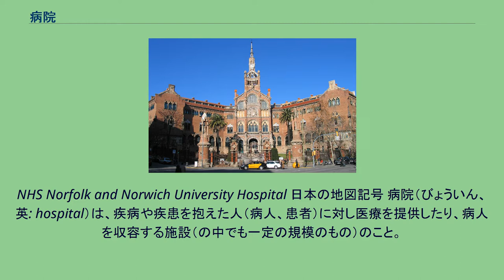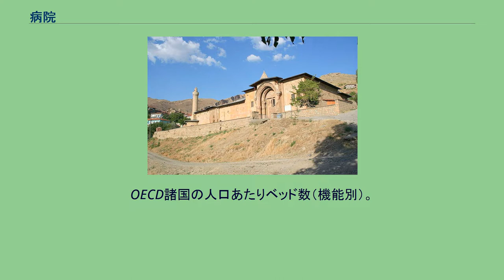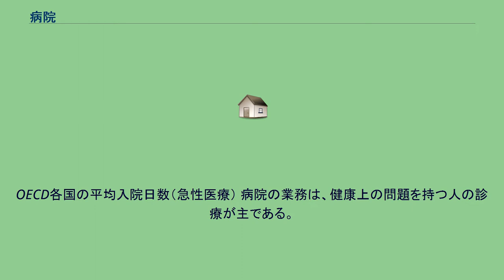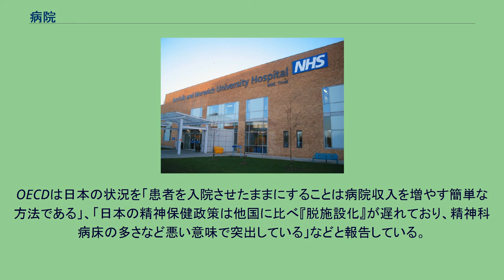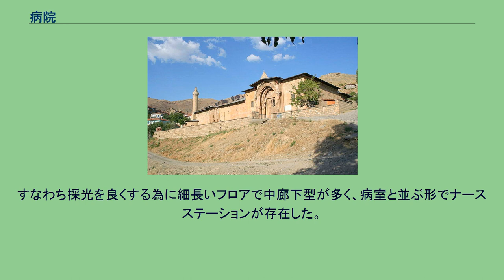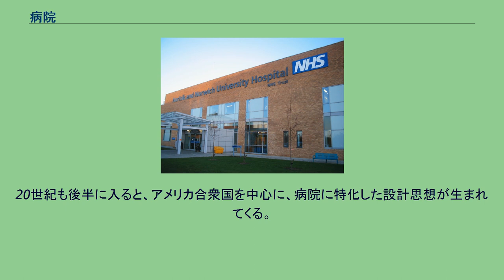病院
NHS Norfolk and Norwich University Hospital 日本の地図記号 病院（びょういん、英: hospital）は、疾病や疾患を抱えた人（病人、患者）に対し医療を提供したり、病人を収容する施設（の中でも一定の規模のもの）のこと。
病院の設立者は公的セクターが多いが、保健組織（営利または非営利団体）、保険会社、慈善団体などがある。
病院は歴史的に、その多くが宗教系修道会や慈善家によって設立・運営されてきた。
病室 「hospital」という言葉はラテン語 hospes（客）に由来し、「傷病者や病人の収容施設」という意味合いの言葉である（hotel などと語源は同じ）。
そのためこの語はかつて老人ホーム、養老院、孤児院の意味でも使用されていた。
漢語「病院」は明末のイエズス会士ジュリオ・アレーニによる『職方外紀』（1623年）にはじめて現れる。
この書物が江戸時代に輸入され、蘭学者によって使用された。
戊辰戦争の頃に使用された「病院」という文字が書かれた旗が順天堂大学に保管されている。
古代ギリシアのアスクレーピオスの神殿が病院の一種として機能していたともいわれる。
また、法顕『仏国記』によれば、西暦400年ごろのインドでは「福徳医薬舎」が建てられて、病人や不具者・孤児・貧窮した者などを集め、治療したり食事を与えたりしていた。
イスラム教世界では707年にシリアのダマスカスに病院が作られたのがはじめである。
ハールーン・アッ＝ラシードのもとでバグダードに病院が作られた。
西洋のキリスト教世界では修道女・修道士が神に仕えるために病人を集めて日常生活上の世話をした。
これは看護活動の原点でもある。
宗教改革以降、プロテスタントの地では宗教から病院が切り離されるようになった。
18世紀以降、病院は貧民救済から離れて、もっぱら病気やけがの治療のために使われるようになり、専門化していった。
19世紀のフローレンス・ナイチンゲールは看護にも職業的訓練が必要なことを明らかにした。
日本で最初の病院は、1557年に医師でもあったポルトガルの宣教師ルイス・デ・アルメイダによって、現在の大分県大分市顕徳町2丁目にあったデウス堂の隣地に開設された病院であると言われ、外科、内科、ハンセン病科を備え、日本初の入院施設も備えていた。
これが西洋医学が初めて導入された場所とも言われている。
戦時国際法では、病院への攻撃は禁止され、戦争犯罪である。
OECD諸国の人口あたりベッド数（機能別）。
米国で最も優れた病院には、USニューズ&ワールド・レポート誌ではメイヨー・クリニックが選ばれた（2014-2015年）。
民間企業ではホスピタルコーポレーション・オブ・アメリカはニューヨーク証券取引所に上場している。
タイでは、バムルンラート病院などが上場され、同国の株価指数であるSET指数の構成銘柄に採用されている。
料金の支払いには、城鎮基本医療保険加入者であれば医療保険カードが使用できる。
IHHヘルスケアがマレーシア証券取引所およびシンガポール証券取引所に上場しており、同社は多国間展開するアジア最大の病院経営者である。
医療法においての「病院」とは医療機関の機能別区分のうちの一つ。
日本では医療法上、一定規模以上の医療機関を病院といい、小規模のものは診療所として病院との呼称を使えないことになっている。
ただし、医療を施す場所との意味合いから、病院・診療所を問わず医院と称することもある。
病院は、傷病者が、科学的でかつ適正な診療を受けることができる便宜を与えることを主たる目的として組織され、かつ、運営されるものでなければならない（医療法第1条の5後段）とされる。
「病院」とは、医師又は歯科医師が公衆又は特定多数人のため医業又は歯科医業を行う場所と定義され、病床数20床以上の入院施設（病棟）を持つものを指す（医療法第1条の5前段）。
無床もしくは19床以下のものは診療所（入院施設を持つ場合は有床診療所）となる。
近年、日本では医療の普及の影響もあり、病院で一生の最期を終える人が増えてきている。
また、人間が生まれる（出産）場もほとんどの場合病院・産院である。
開設規制 日本において病院の配置は都道府県の医療計画に基づいて行われ、医療法に基づく都道府県知事の許可を必要とする。
ベッド数が過剰な場合は開設許可を与えないことも可能であり、需要調整がなされている。
病院の管理者（理事長など）は原則として医師・歯科医師でなければならない（医療法第10条。但し、管理者の急死等により医師以...